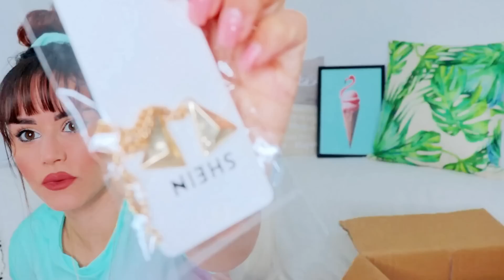ADOROH!! NUOVO TRY ON HAUL PER I BIG SALE DI SHEIN!!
LINK AI CAPI:
REGALO PER VOI!
PRENDI SUBITO IL BUONO DA 50€ DA POTER SPENDERE PER ACQUISTARE I PRODOTTI BARÓ COSMETICS QUI